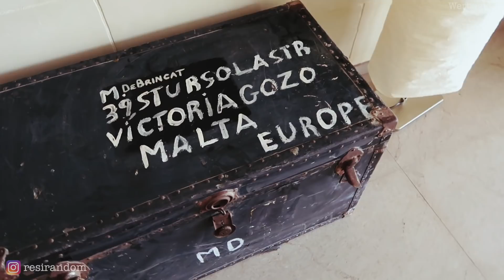EIN TAG ALS MEERJUNGFRAU & DAS KRASSESTE FEUERWERK. MEIN VERRÜCKTES WOCHENENDE AUF MALTA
Wenn euch das Video gefällt, freue ich mich natürlich über ein Däumchen hoch & ein Abo

Alle meine aktuellen Outfits inkl. Nagellack & Schmuck findest Du bei Instagram unter dem Story Highlight Outfits

(Bitte nur geschäftliche Anfragen, für alles weitere könnt ihr mich gerne bei Instagram kontaktieren)

mit dem Code Resi

Mein Equipment:

Mein Schnittprogram: Final Cut Pro X

Werbevideo:
Du hast bestimmt schon mitbekommen, dass jetzt neuerdings alles als Werbung gekennzeichnet werden muss. Heißt, auch Produkte, die ich mir selbst gekauft habe und einfach nur gerne benutze, muss ich als Werbung markieren. Auch wenn ich andere Accounts oder mein Instagramprofil erwähne zählt das als Werbung. Also wundere Dich bitte nicht über den Einblender 'Werbevideo'
Bezahle Kooperationen werden von mir weiterhin separat markiert.

Kooperationen:
Produkte von KoRo und Nutrilovers wurden mir kostenlos zur Verfügung gestellt